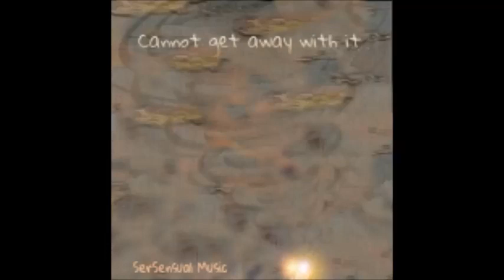Ser Sensual Music - Cannot get away with it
By Ser Sensual